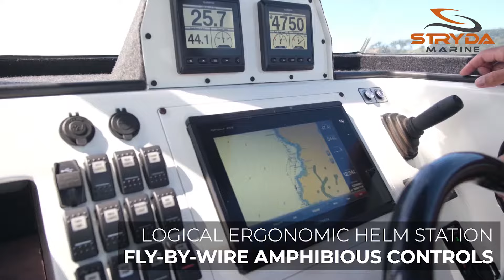Stryda Marine - More Beach Within Reach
Stryda 600C powered by Suzuki Dual Prop DF350.